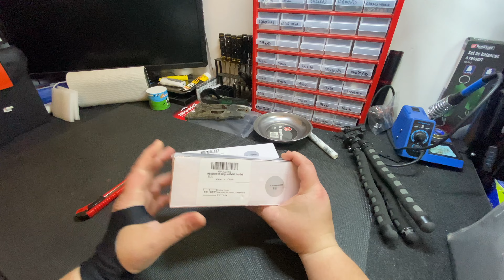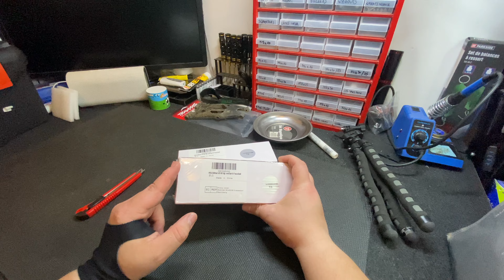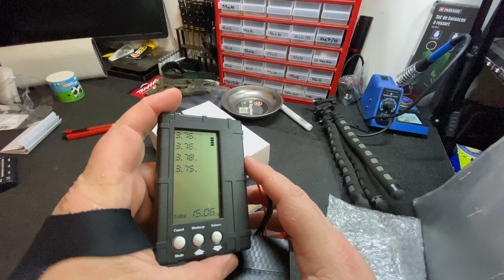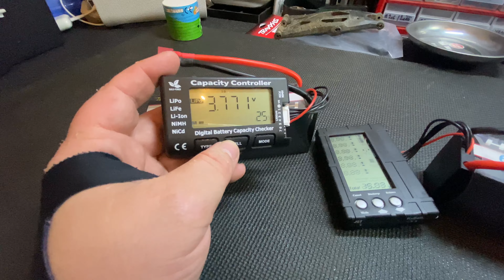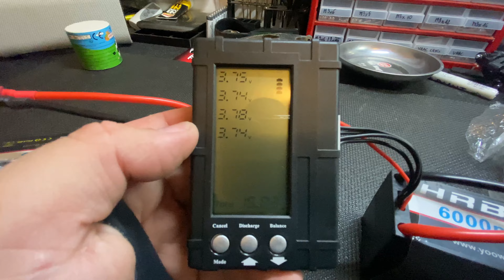LIPO HRB 4S à 25€ : c'est possible (mais fais vite !)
Pour soutenir la chaîne :
👍 like la vidéo
🔔 mets la petite cloche
🖍 et le petit commentaire qui fait plaisir !

4S 6000 mAh 50C

!! Les problèmes de cellules semblent concerner les 2 et 3S !!